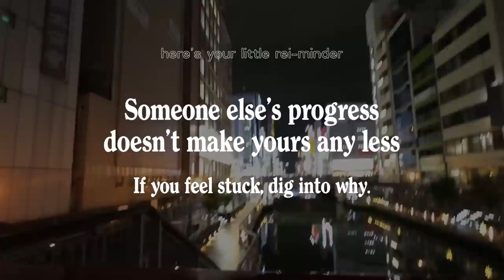Vlogmas ‘22: Night Out in Tokyo 🍻 & Donqui Run 🛍️🛒 | Rei Germar